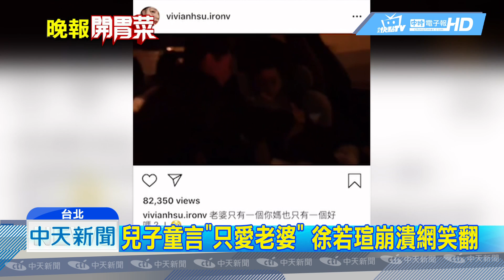20190329中天新聞 徐若瑄3歲兒想要「妹妹」 理由讓粉絲融化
徐若瑄跟她三歲兒子，每次童言童語都讓粉絲笑翻，這回寶貝兒子用撒嬌方式，跟媽咪催生想要一個妹妹，理由是妹妹長大後會跟媽咪長的一模一樣，超萌理由讓粉絲都融化了。